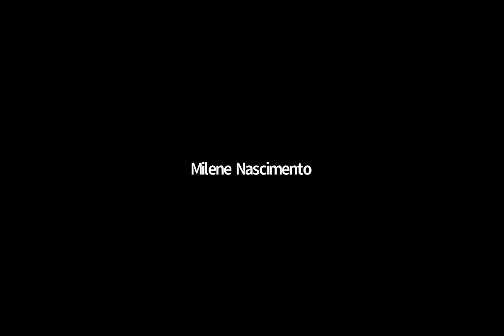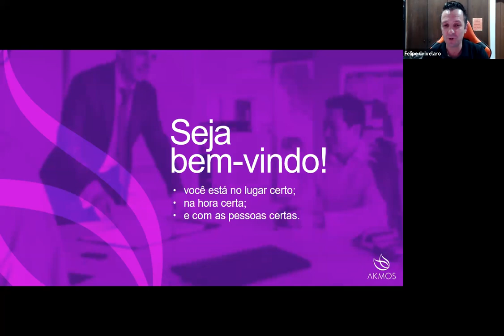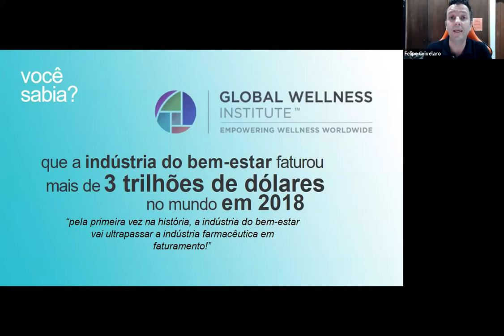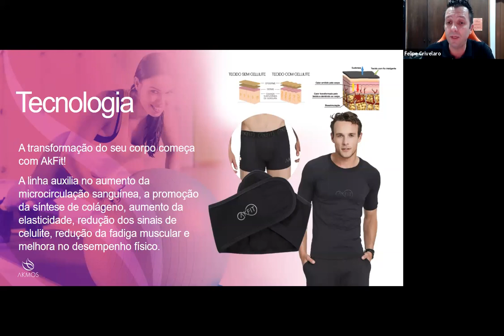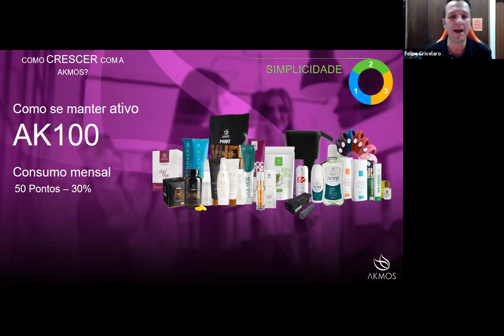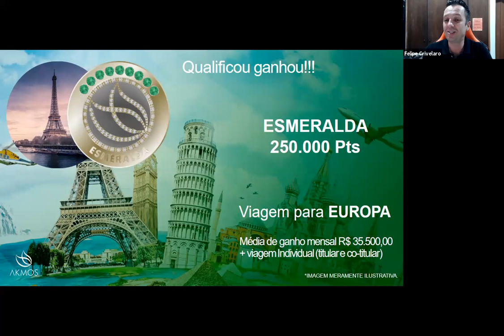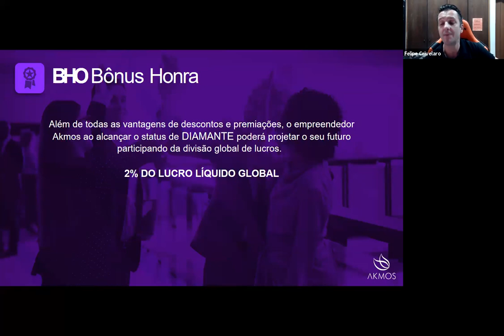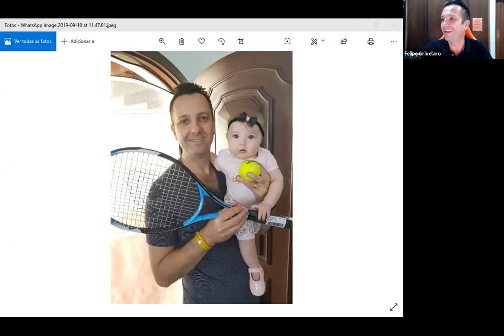Apresentação AKMOS 2020 - Tenha seu negócio Próprio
Por: DIAMANTE Fábio Crivelaro

Já pensou em Revender produtos, ter renda Extra e construir o seu negócio Próprio?

Nesta apresentação, vamos te mostrar a maneiras mais simples(não a mais fácil) de fazer isso!